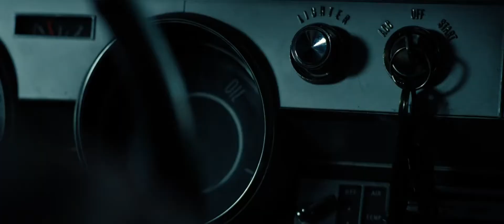Children of the corn 2023 Movie Scene || The Corn Monster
Children of the corn 2023 Movie Scene || Corn Monster

children of the corn he who walks behind the rows,